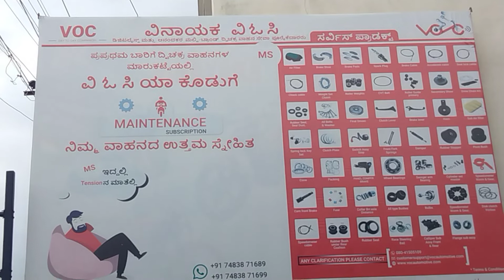V O C VINAYAK MOTORS BANGLORE ROAD CHINTAMANI SN AUTO ANNOUCMNT CHINTAMANI 📢🎤